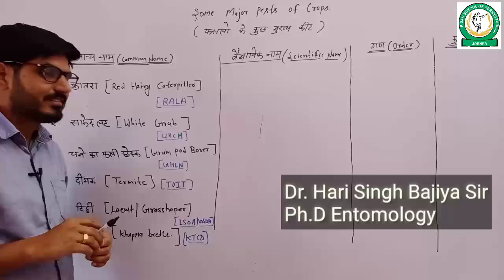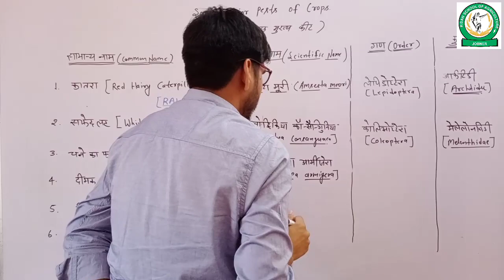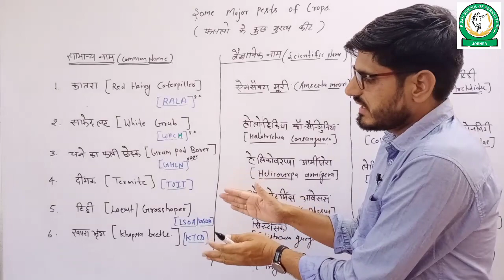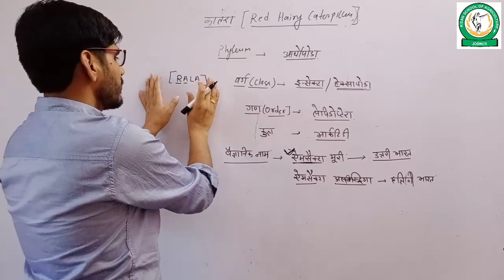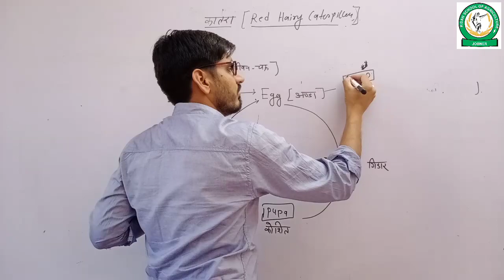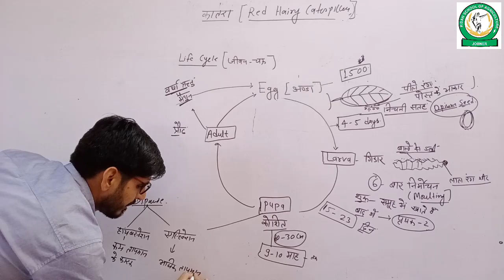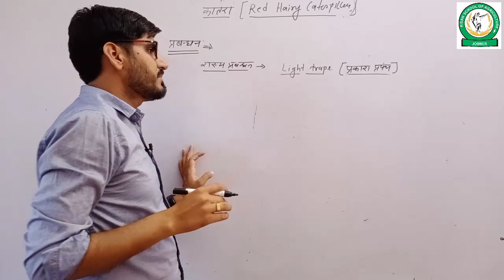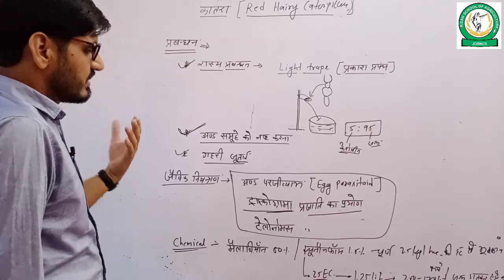Major Pests of Crops फसलों के प्रमुख किट Part-1 JET Online Classes by Dr. H.S. Bajiya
Items we are using to Record Video Name and buying Link My smartphone
My Tripod
Selfie Stick

About: Kisan Jobner is a YouTube Channel & Job Information Website, where you will find Study Material, Motivational Videos, Educational Videos, Exam Results & Govt Jobs Informational Videos in Hindi, New Video is Posted Every day.